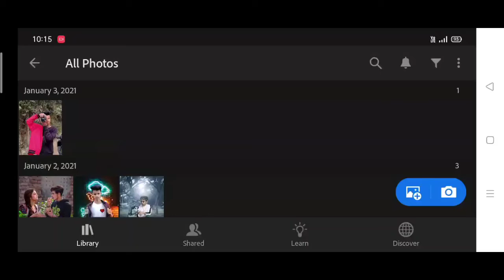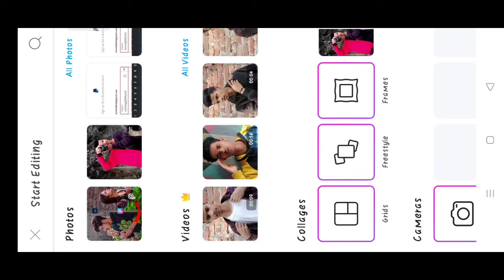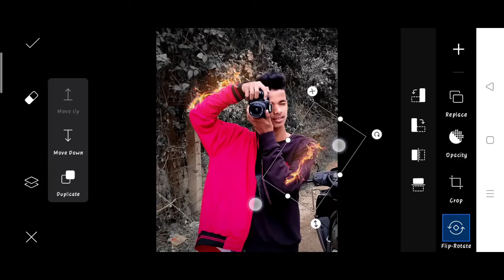Instagram fire photo editing in PicsArt | karan mandal editz